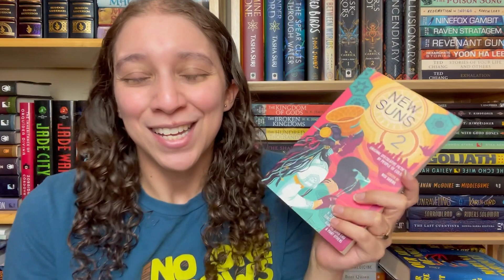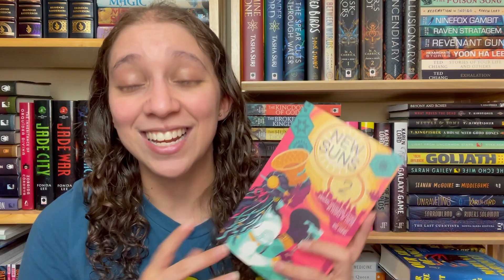If you like this try that, New Suns 2 Edition! || Book Recommendations Based on Short Stories [CC]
Channels Mentioned:
Shannon @ThatsSoPoe
Kristen @KristenelleSFFReader